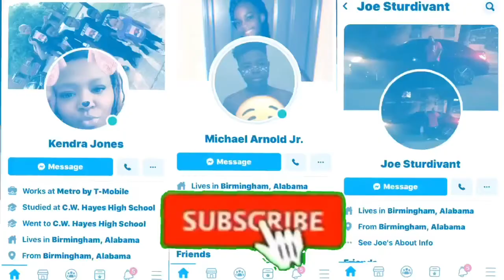How well do you know your best friend challenge